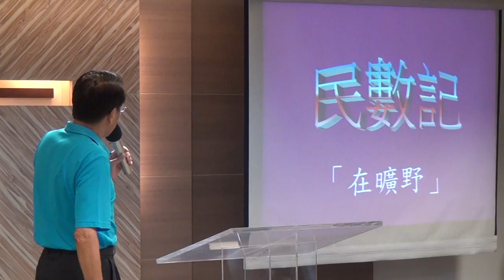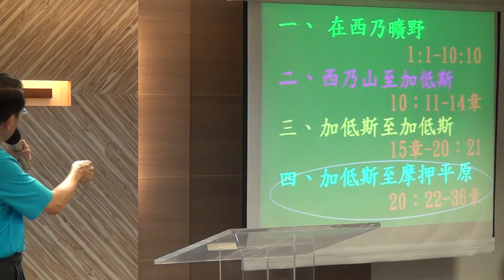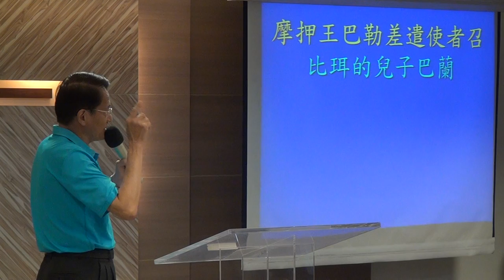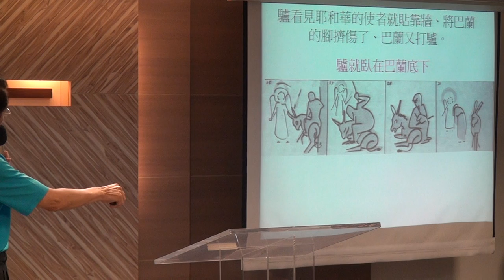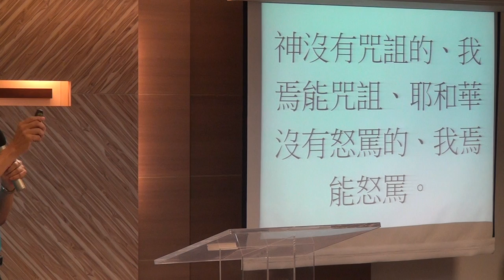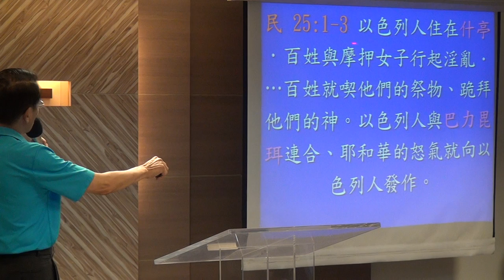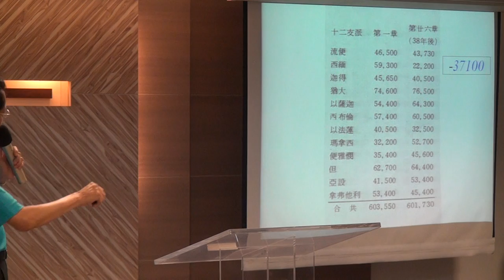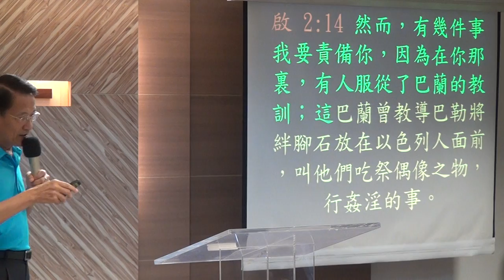2019_06_16_華語堂_聖經導讀